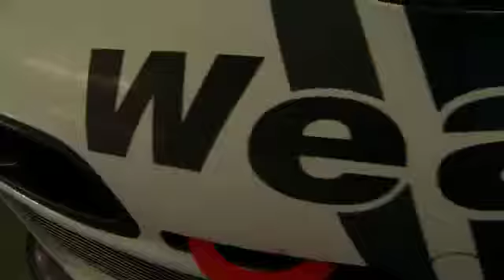WeatherTech Racing Driven by Passion, Precision & Perfection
The WeatherTech® Porsche, Driven by Cooper MacNeil, raced at the Tequila Patron American Le Mans Series Race in Long Beach. The race aired live on ESPN2.